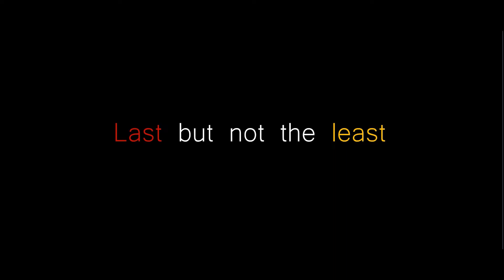TRAILER - Hoosh (2020) | 14th International Children's Film Festival Bangladesh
COME & WATCH the film and much more at the festival.